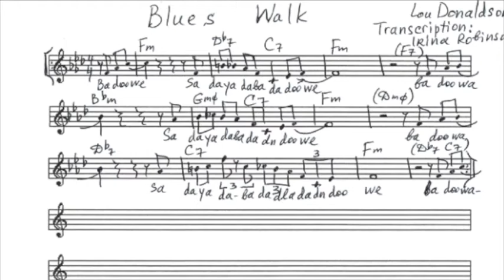Поём скэтом тему Лу Доналдсона Blues Walk.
Предлагаю вам пройти мой авторский видеокурс по джазовому вокалу и импровизации. Подробности на сайте